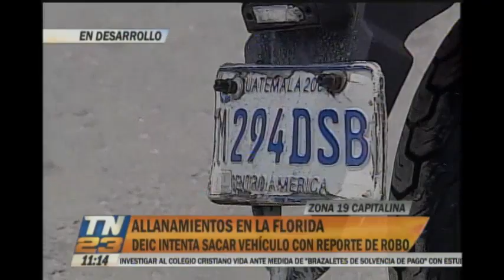DEIC realiza allanamientos en la Zona 19 capitalina